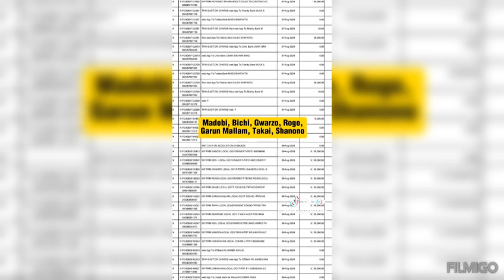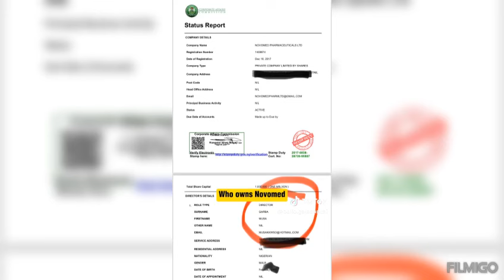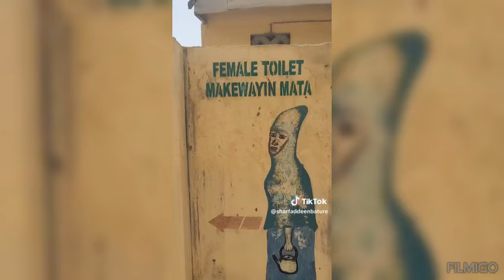Dan Bello Ya Shiga Rikici da Yan Kwankwasiyya Sharafaddeen Yayi Sabon Bincike Kan Zancen Dan Bello..